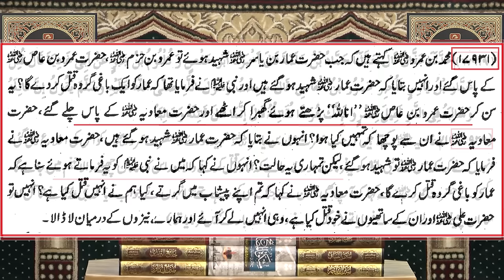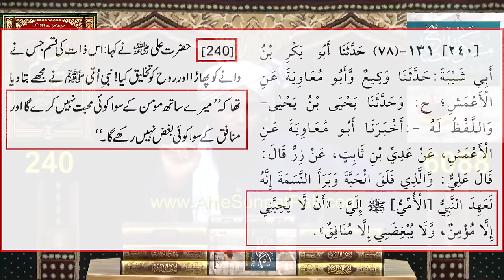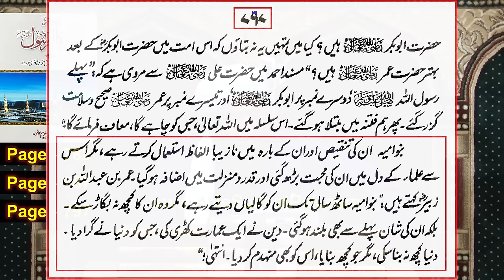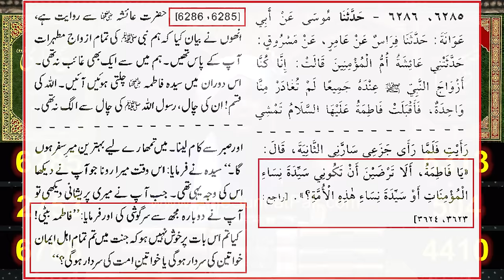😡 Trend for Hazrat MOAVIA رضی اللہ عنہ ??? Reply to Brailvi, Deobandi & Wahabi ! Engr. Muhammad Ali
A Critical Video Clip from 053-Public Q & A Session & Meeting of SUNDAY with Engineer Muhammad Ali Mirza Bhai (24-July-2022). Link of Complete Session
Ref. No. 1 : Hazrat MOAVIAH r.a & IMAMs of Ahl-e-SUNNAT ??? 15-References of BOOKs ! ! (Engr. Muhammad Ali Mirza)

We share All Islamic Scholars : Ilyas Qadri Dr. Tahir Ul Qadri Khadim Hussain Rizvi Mufti Akmal Kokab Noorani Okarvi Muzafar Husain Farooq Rizvi Ehsan Qadri Shah Turab Ul Haq Maulana Tariq Jameel Mufti Tariq Masood Makki Al Hijazi Tauseef ur Rehman Rashdi Javed Ahmed Ghamdi Maulana Ilyas Ghuman  Mufti Ali Nawaz Online Maulana Ishaq engineer mirza ki haqeeqat engineer muhammad ali mirza lectures Engineer Muhammad Ali Mirza latest,engineer muhammad ali mirza ki haqeeqat munazra engineer muhammad ali mirza mufti samer abbas qadri mufti saeed and khadim hussain rizvi dr ashraf asif jalali dr suleman misbahi mufti taqi usmani mufti abdul wahid qureshi umer siddique hisham zaheer ibtesam zaheer zubair ali zai